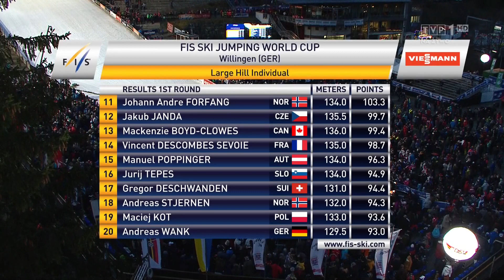Wilingen 2016 pierwsza seria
Końcówka pierwszej serii konkursu indywidualnego.